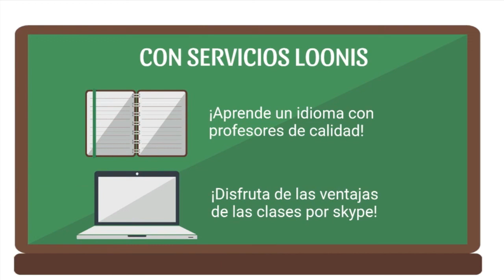228 Coaching Psicoanalitico La sexualidad femenina radio. TEMPORADA 2.